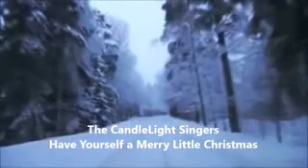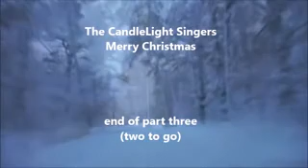The CandleLight Singers Part Three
Merry Christmas from The Candlelight Singers.
Starring: Ferry, Maggie, Diana & Ron Windsant.
Many thanks to all uploaders of the beautiful backgrounds and scenes.